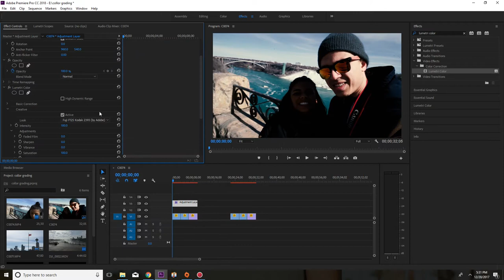Como Colorir Seu Video / Color Grading no Adobe Premiere